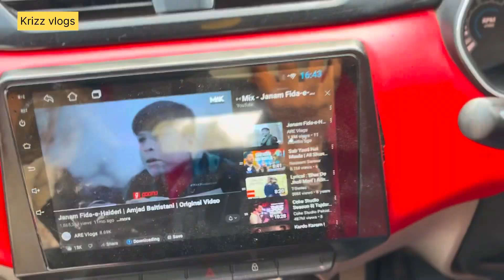Agra to Delhi return | it was amazing experience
CreatorMix.com